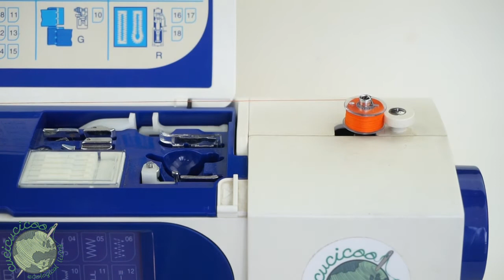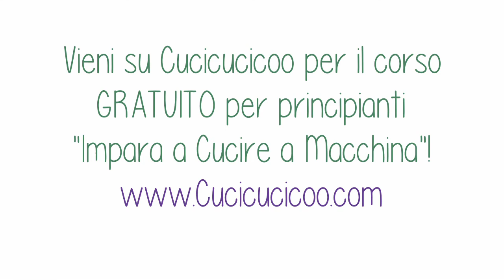Come avvolgere la bobina della macchina da cucire (Singer Simple ed Elna Lotus)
Impara ad avvolgere una bobina della macchina da cucire. Questo video mostra l’avvolgimento della bobina con due macchine, la Singer Simple *) e la Elna Lotus. Consiglio di consultare il libretto della tua macchina da cucire, perché ogni modello è diverso! Ma questo video aiuta a capire più o meno come funziona sulla maggior parte delle macchine da cucire.

Preferisco avere sempre molte bobine vuote da usare per diverse rocchette di filo. Puoi comprare quelle più economiche, senza marca, ma controlla sempre le dimensioni per poter prendere quelle compatibili con la tua macchina. Alcune macchine usano bobine di metallo.

Ecco le bobine extra che ho usato, compatibili con le macchine da cucire Singer (tra altre marche)
Questi, invece, sono i clip porta bobina che uso per tenere sempre uniti bobina con la rocchetta “madre” di filo, per evitare confusion e fili aggrovigliati

Trova il tutorial con la lezione completa sul blog di Cucicucicoo.com!